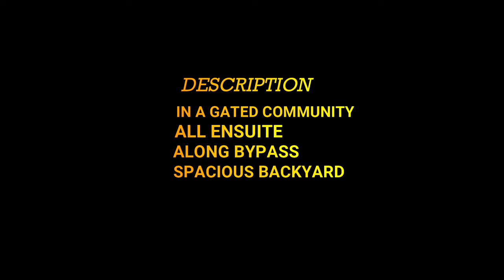Modern 4-Bedroom House for Rent in Gated Community, Kamakis | Rent: Ksh 90,000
🏡 Discover this modern 4-bedroom house for rent in a gated community in Kamakis. The property features all ensuite bedrooms, a spacious backyard and compound, a gypsum ceiling, a fireplace, and a modern design kitchen. Additionally, it includes modern WC with shower cubicle fittings and spacious bedrooms. Rent: Ksh 90,000.

Key Features:

Modern 4-bedroom house
Gated community in Kamakis
All ensuite bedrooms
Spacious backyard and compound
Gypsum ceiling and fireplace
Modern design kitchen and WC with shower cubicle fittings